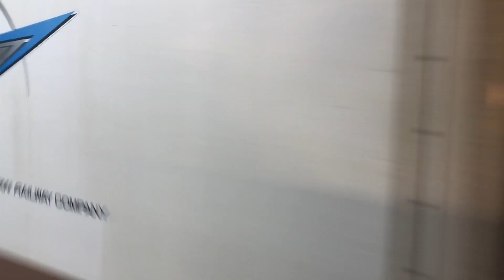(20240322)福井 敦賀駅 北陸新幹線 出発